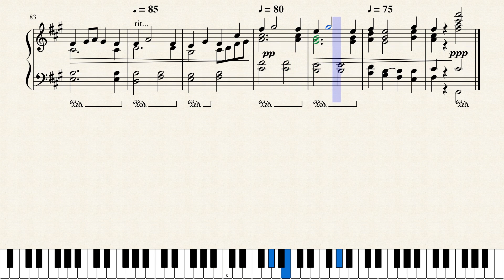Mesmer 2 by Lansell Taudevin